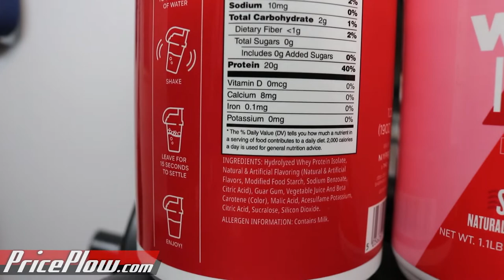MyProtein Clear Isolate Strawberry vs Cran Apple Review!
Mike tries out the newest two flavors in the line of clear protein isolates from MyProtein.  We've got Strawberry and Cran Apple on deck!  Which will come out on top?!?!